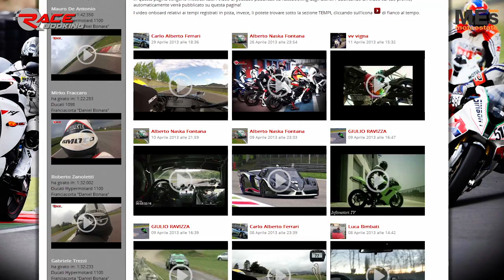Trofeo Motoestate 2013 classe NAKED ROUND 1 - Autodromo di Franciacorta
Ecco il breve report della primo round del trofeo MOTOESTATE Naked presso l'autodromo di franciacorta. Consigliamo di selezionare almeno 360p dal menù della qualità del video, essendo il video stesso realizzato in ottima qualità.

Visitate per vedere altri video, vedere la classifica dei tempi su tutte le piste, consultare gli ultimi annunci e entrate nella nostra fantastica community!!